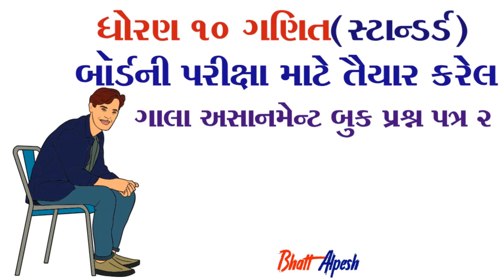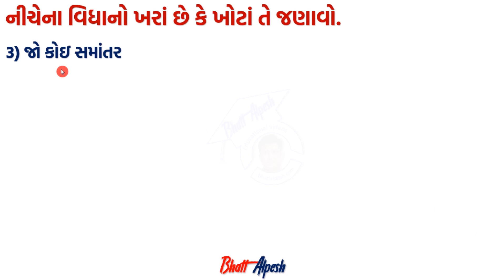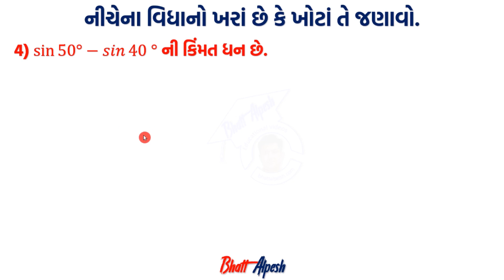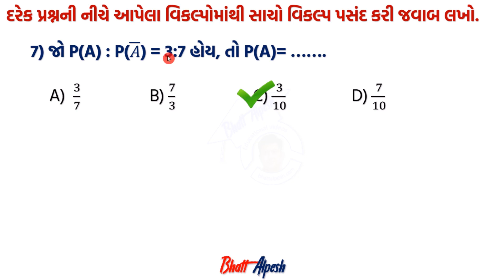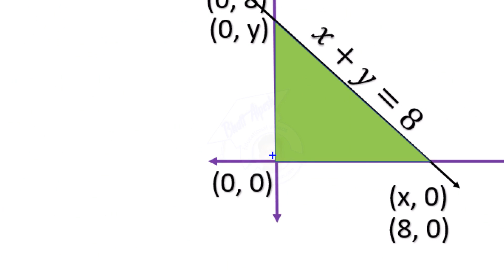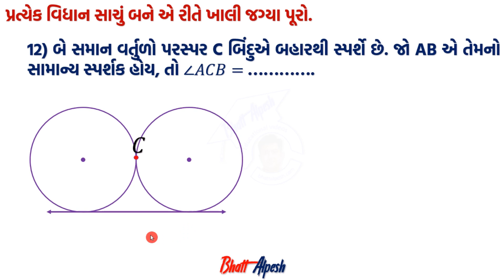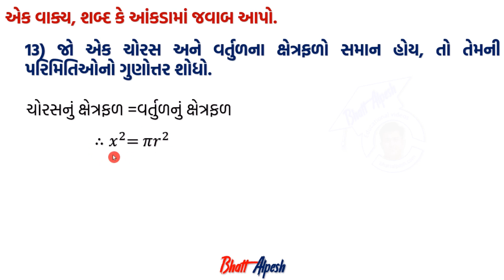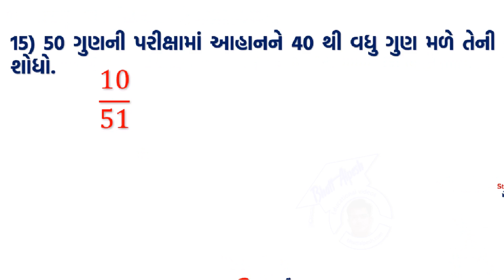Std 10 Maths | Gala Assignment Paper 2 | Part A Solution | ધોરણ 10 ગણિત(સ્ટાનડર્ડ)। ગાલા અસાઇનમેન્ટ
ધોરણ ૧૦  ગણિત(સ્ટાન્ડર્ડ)ગાલા અસાઇનમેન્ટ પેપર 2 વિભાગ A સોલ્યુશન
સૂચના મુજબ જવાબ આપો: (પ્રશ્ન 1 થી 16)(પ્રત્યેકનો 1 ગુણ)
આ ચેનલમાં ગુજરાતી મીડીયમ નું ધોરણ10નુ તમામ મટીરીયલ પૂરું પાડવામાં આવશે